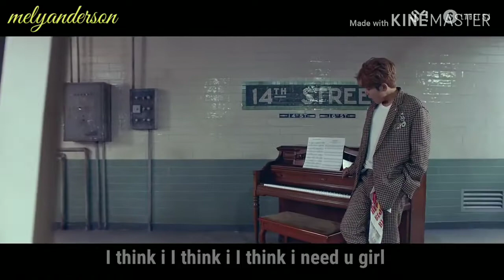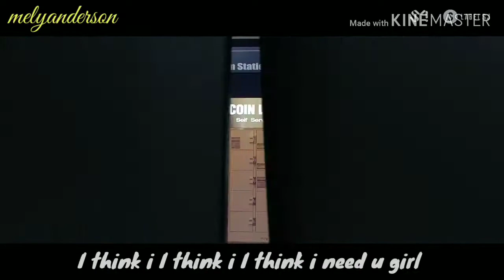Super junior I think i طريقة النطق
واخيررا رجعت اشتاقيتولي؟ ان شاء الله بكمل وارجع انزل زي قبل اتمنى يعجبكم النطق . اه صح بفكر اخلي القناة لكل الكيبوب النطق يعني مو ل سوجو فقط حتى الكل يستفاد من النطق شو رأيكم ؟؟؟